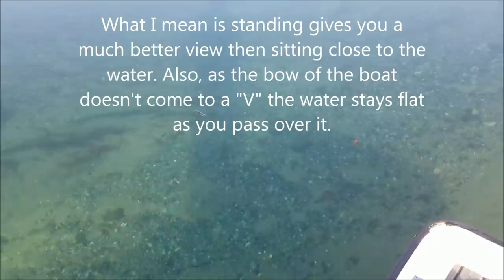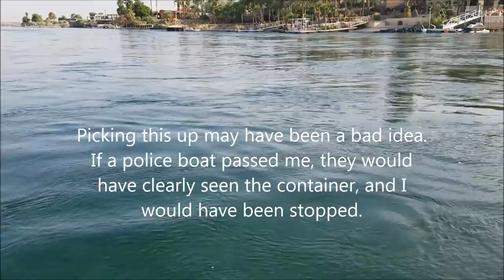I Bought The Strangest Little Boat On Craigslist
Flooring Used